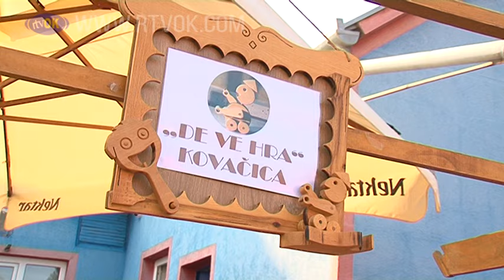Jarmok ľudového umenia v Padine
Počas víkendu sa v Doline v Padine uskutočnil i Jarmok umenia. Tohtoročný ročník prebiehal s nízkym záujmom vystavovateľov.